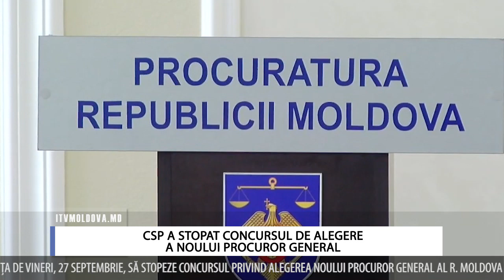CSP A STOPAT CONCURSUL DE ALEGERE A NOULUI PROCUROR GENERAL